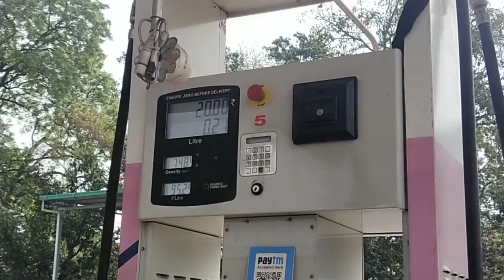HOLI. k din yeh kya hogaya 😂 (PART-2)